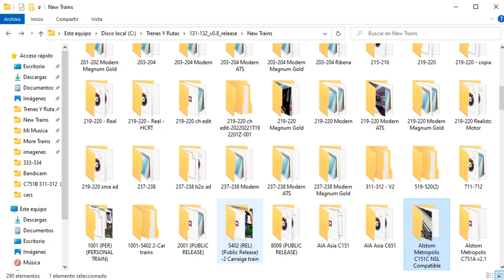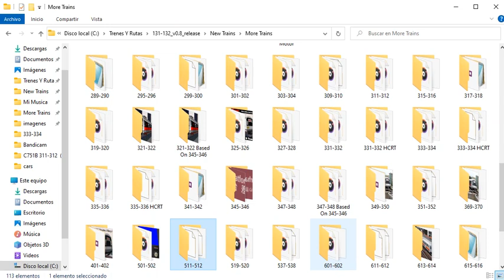ALL TRAINS FROM SINGAPORE